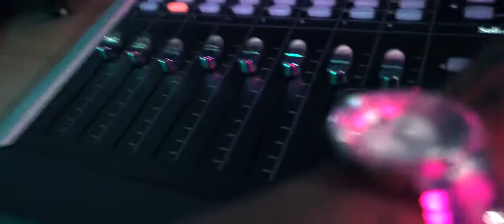2NE PAYAL ★ SELECTA - 2FAMOUSCRW & THE RYDERZ OFFICIAL